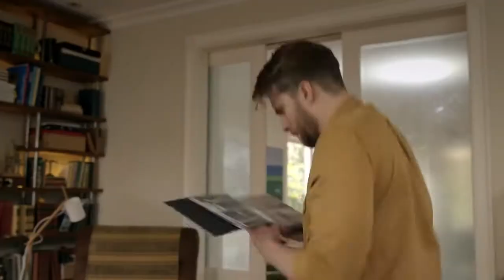O Galã (2019) | Trailer Oficial HD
São dois meio irmãos brigados há muitos anos: Júlio (Thiago Fragoso), um ator sem trabalho e Beto, (Luiz Henrique Nogueira), um escritor de novelas maluco. Júlio vive uma realidade difícil em que os alugueis estão atrasados mas sonha com o sucesso como ator. Deseja ser famoso mas ninguém o reconhece. Beto é um fóbico, perfeccionista, cheio de TOCs, que nunca sai de casa pois prefere escrever histórias a vive-las! Beto jamais aceitará colocar Júlio em sua novela; Beto e a emissora já têm um nome para o galã, Raul (Fiuk), um jovem talentoso reconhecido por todos. Mas Júlio entra na vida de Beto, alojando-se em sua casa, mostrando-se e se exibindo como ator sem conseguir convencer Beto. Os dois viverão uma cômica guerra na qual a vizinha de Beto, Raquel (Christine Fernandes), é paquerada pelos dois sob o olhar ciumento da governanta de Beto! Caberá a Júlio tentar entender Beto para se aproximar do sonhado papel de galã e enfrentar Raul. Quem será o Galã da novela de Beto? Beto e Júlio conseguirão se tornar irmãos de fato?